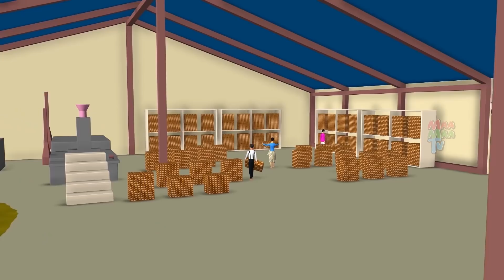गरीब और बारिश का कहर - POOR AND RAIN WOES Story | 3D Animated Hindi Moral Stories Maa Maa TV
Watch गरीब और बारिश का कहर - POOR AND RAIN WOES Story | 3D Animated Hindi Moral Stories Maa Maa TV.